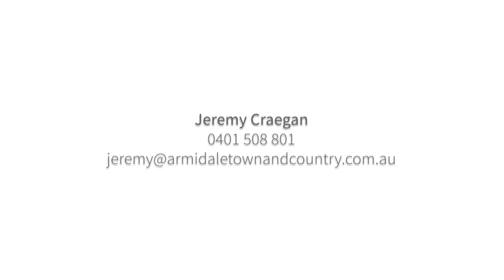Armidale Town & Country Real Estate--124 O'Dell Street, ARMIDALE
Armidale Town & Country Real Estate
124 O'Dell Street, ARMIDALE

'Media by Surroundpix, your real estate media specialist.'